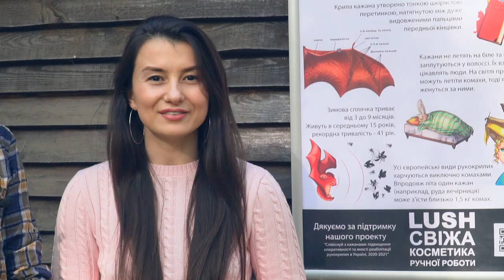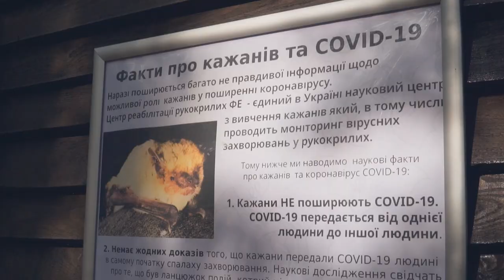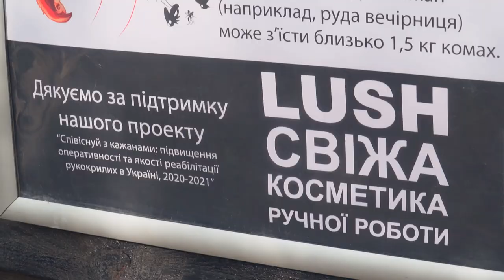Как помогают летучим мышам в Фельдман Экопарк?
Центр реабилитации рукокрылых Фельдман Экопарк не первый год спасает летучих мышей и ведет просветительскую работу относительно этих краснокнижных животных. Недавно компания Lush решила помочь Центру и выделить средства на расширение их работы. Почему в компании решили помочь именно рукокрылым и что Центр собирается улучшить благодаря поддержке - смотрите в видео.